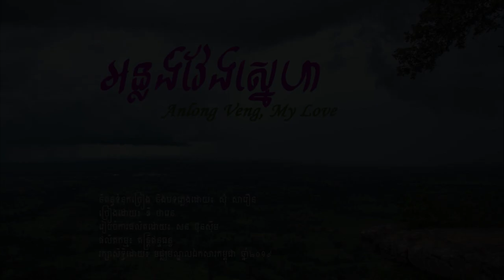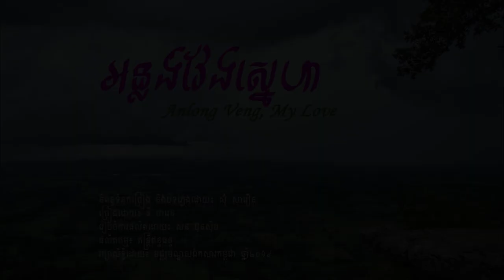GENOCIDE EDUCATION IN CAMBODIA: DCCAM អន្លង់វែងស្នេហា | ឌី ថារ៉េន | Anlong Veng, My Love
អន្លង់វែងស្នេហា
Anlong Veng, My Love

I.ឱ អន្លង់វែង ជាទេពនិមិ្មត ស្ថិតក្នុងកែវភ្នែក
ជាប់សម្រស់ខ្នងភ្នំដងរែក បេះដូងខ្ញុំប្លែកខុសពីធម្មតា
ចិត្តធ្លាប់អង់អាច បែរជាចុះចាញ់ សម្រស់បុប្ផា បេះដូងរាយពាក្យស្នេហា
តាមកែវនេត្រាតើអូនដឹងទេ?

II.មើលហ្វូងពពក រសាត់រត់មកលើចុងព្រឹក្សា
ស្រមៃដូច ភ័ក្ត្រស្ងួនជីវ៉ា
ញញឹមពព្រាយប្រាប់បងថាស្នេហ៍
គឺជាឱសថ លាងស្នាមជូរចត់ ទុក្ខាលែងក្បែរ
អន្លង់វែងអន្លង់ក្តីស្នេហ៍
ទោះរយឆ្នាំខែបងនៅតែចាំ។

R.ពេលយប់សួរផ្កាយ ពេលថ្ងៃបងសួរព្រៃព្រឹក្ស
ពយតាម៉ុកអ័ព្ទធ្លាក់សន្ធឹក
ក្តីស្នេហ៍ឲ្យនឹក ទាំងចិត្តប្រេះស្រាំ
ឃើញឥន្ទធនូ បងឈរមើលយូរ មិនស្កៀបរកាំ
តែស្នេហ៍យើងមានរបាំង
បេះដូងបងស្រាំគ្មានសល់អ្វី។
III.កុំដូចពពក ហិចហើរទៅមក គង់ក្លាយជាភ្លៀង
វាសនា ប្រែប្រួលមិនទៀង
ពពកជាភ្លៀង ភ្លៀងធ្លាក់ដល់ដី
ឱ អន្លង់វែង មានភ្នំដងរែកជង្រុកភក្តី
ចម្លងនូវក្តីស្រមៃ ឲ្យមាននិស្ស័យជាគូវាសនា៕

និពន្ធទំនុកច្រៀង និងបទភ្លេងដោយ ស៊ុំ សារឿន
ច្រៀងដោយ ឌី ថារ៉េន
រៀបចំការផលិតដោយ សន ប៊ុនស៊ីម
រក្សាសិទ្ធិដោយ មជ្ឈមណ្ឌលឯកសារកម្ពុជា ឆ្នាំ២០១៩៕

Oh Anlong Veng! a fairy magically appearing before my eyes
Loving the beauty of Dangrek Mountains
My heart beats tremulously.
Once, I went boldly, now brought to my knees, defeated, beneath your beauty.
The word of love is written on my eyes;
do you know, my dear?

The cloud is dancing with the jungle
I dream of you, my sweetheart,
Your smile telling me how much you love me.
It is the only medicine that can ease my sorrows
For hundreds of years, I will always be here for you.

At night, I ask the sky; by day, I ask the jungle
Foggy days at Ta Mok's cliff
I miss you; it tears my heart, my soul.
I see a rainbow, and I wait for you patiently
Why is there a wall?
It has smashed my love.

Please don't float like the cloud;  it can become rain
Destiny is unpredictable.
A cloud can rain, rain can fall and become mud.
Anlong Veng and the Dangrek Mountains are sincere.
They can carry my imagination
So that I can be with you, my love.
Singer: Dy Tharen
Lyric and Melody: Sum Saroeun
Production Coordinator: San Bunsim
Production: Enthanou Music
English version: Youk Chhang